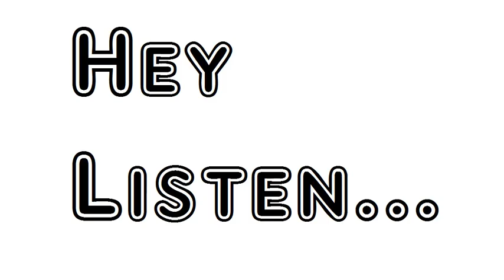Poem The River Duddon A Series Of Sonnets 1820 XIX Tributary Stream William Wordsworth